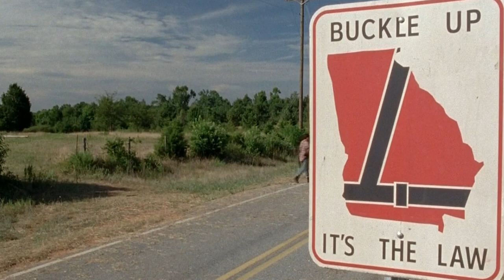Walking Dead Season 5 Episode 7 - TOP 5 WTF Moments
Walking Dead Season 5 Episode 7. Rick Grimes Daryl Dixon Craziness, Carol Peletier and Death Predictions, Abraham Group and Michonne Carl Theories